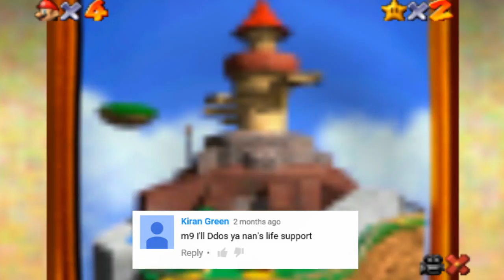COMMENTS OF YOUTUBE #1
Some comments just want to see the internet burn...